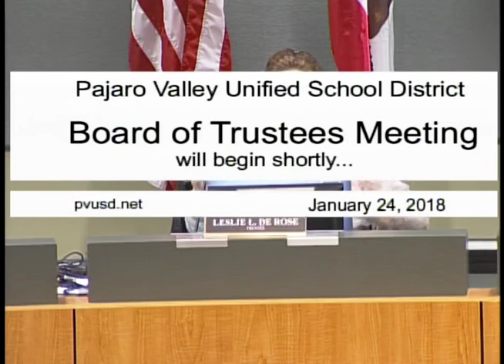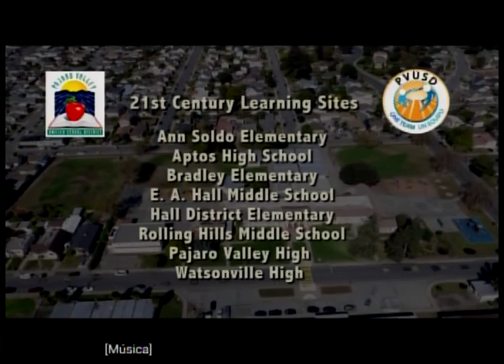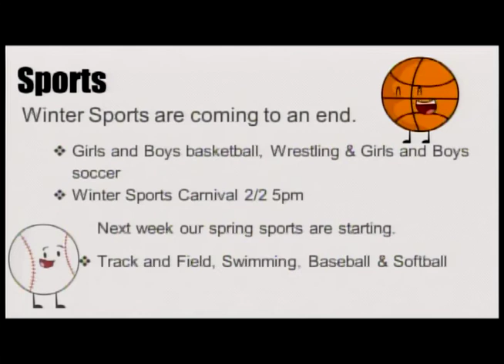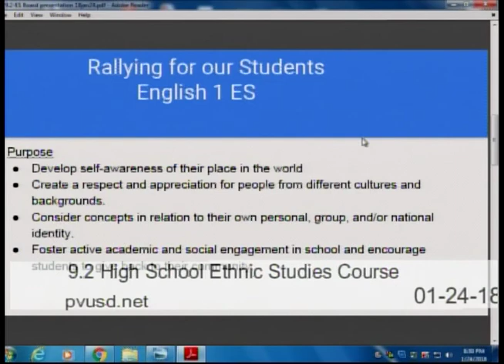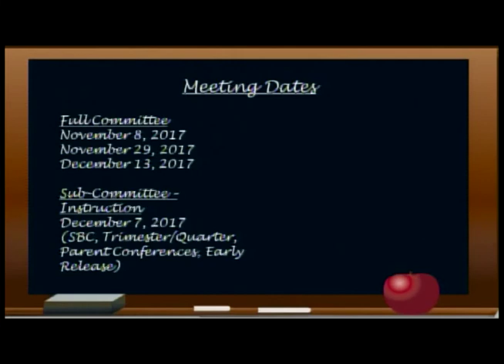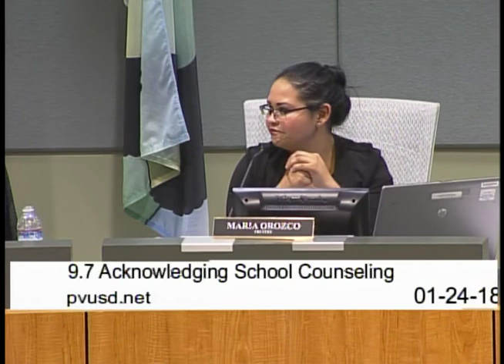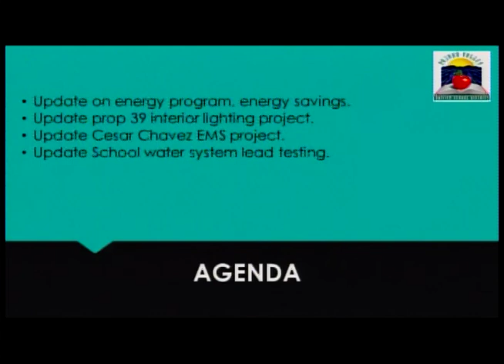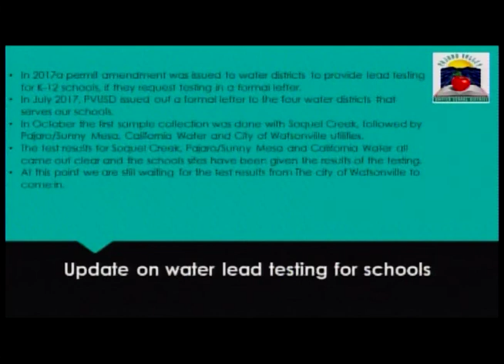Pajaro Valley Unified School District 01/24/18